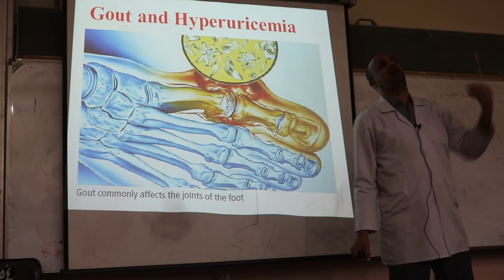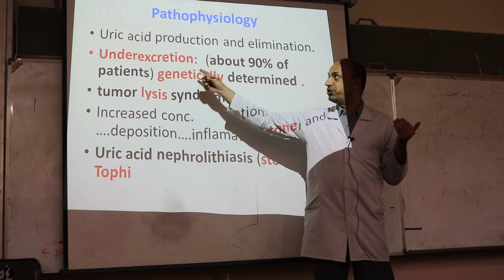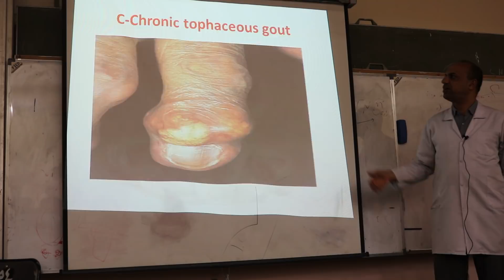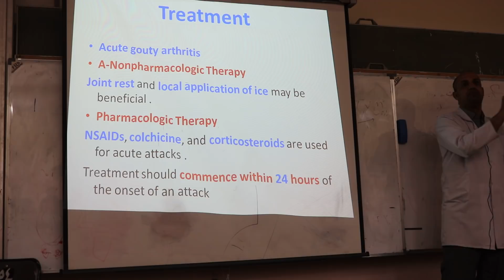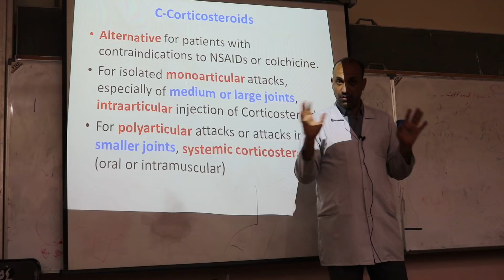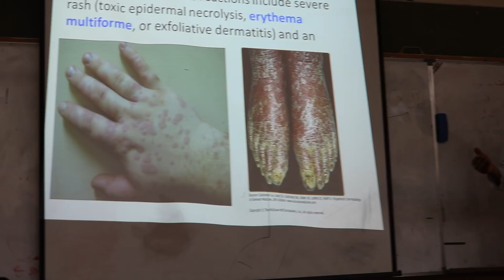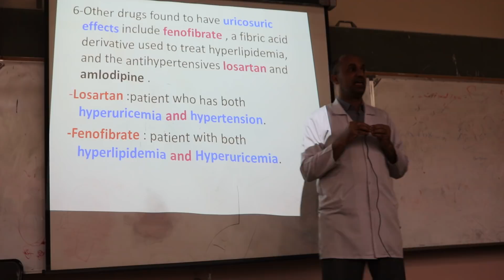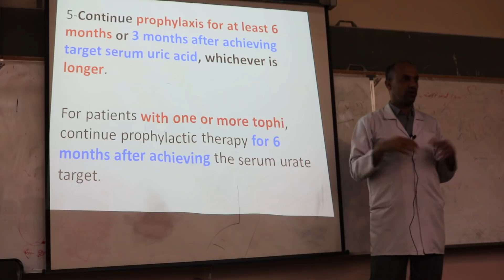Gout and Hyperuricemia. By Dr. Dheyaa Jabbar